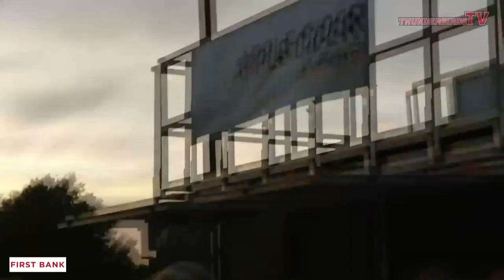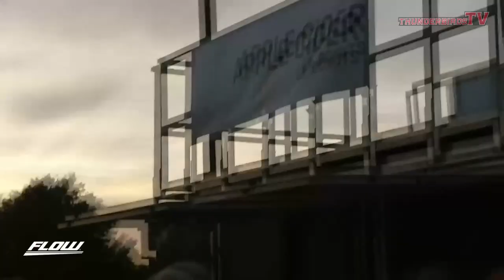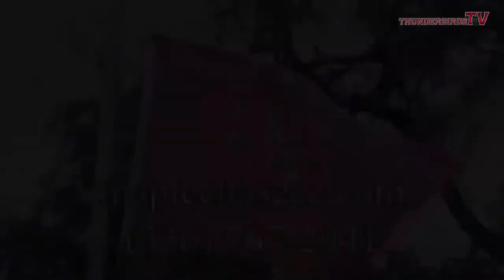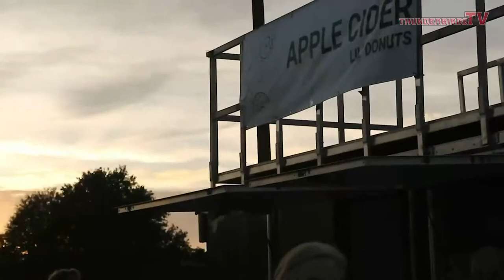Blue Ridge Bobcats at Carolina Thunderbirds from the Annex (G4, Nov. 4, 2023)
For the first time since May, the Carolina Thunderbirds return home to the Annex for the Home Opener of the 2023-24 season against the Blue Ridge Bobcats. Carolina took game one of the home-and-home set in Wytheville tonight and look for the sweep this evening.